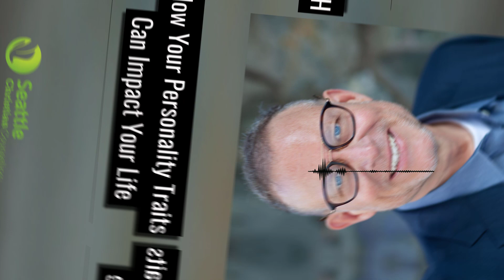How Your Personality Traits Can Impact Your Life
From eccentric and introverted to boisterous and bold, the human personality is a complex and colorful thing. Personality refers to a person's distinctive patterns of thinking, feeling, and behaving. It derives from a mix of innate dispositions and inclinations along with environmental factors and experiences. Although personality can change over a lifetime, one's core personality traits tend to remain relatively consistent during adulthood.

While countless characteristics can combine in an almost infinite number of ways, people have been trying to find a way to classify personalities ever since Hippocrates and the ancient Greeks proposed four basic temperaments. Today, psychologists often describe personality in terms of five basic traits.